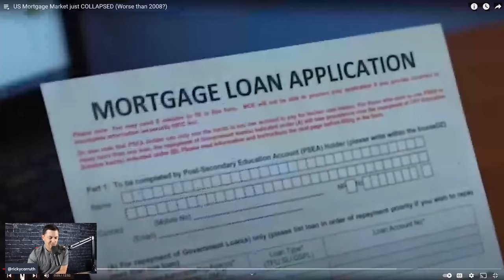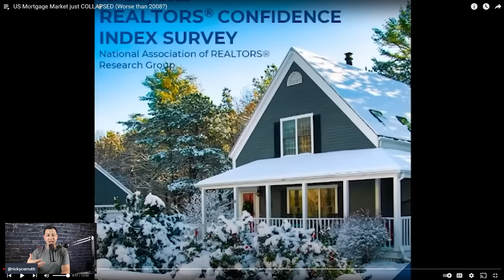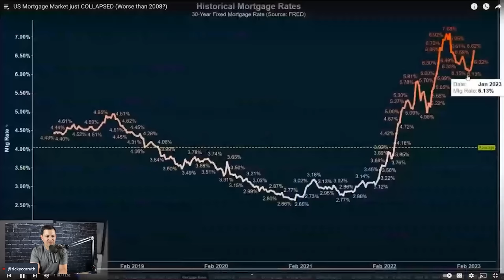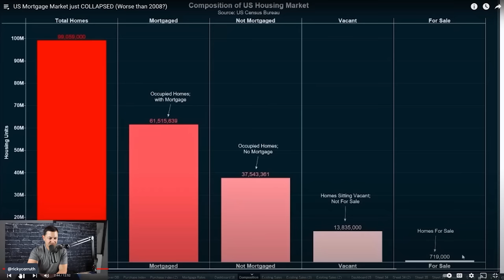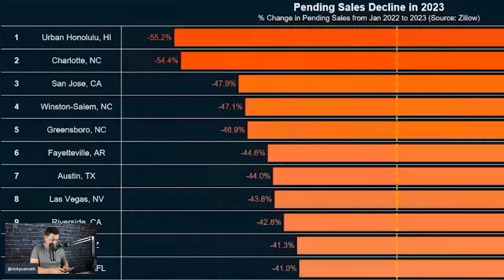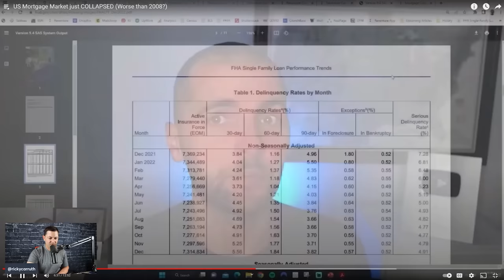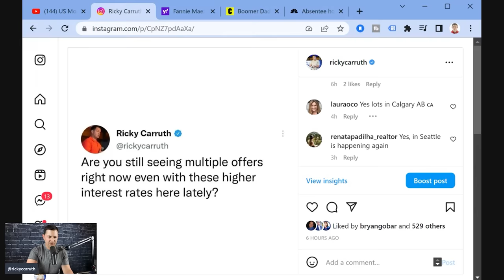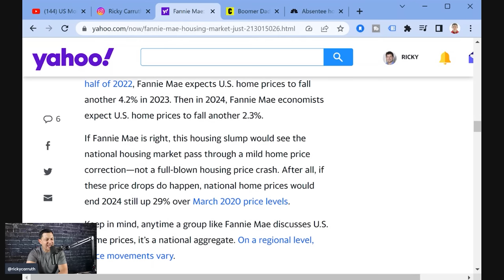My Reaction | US Mortgage Market just COLLAPSED (Worse than 2008?)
-My books
-Community Text
-Podcast
-I answer all IG DMs

RC